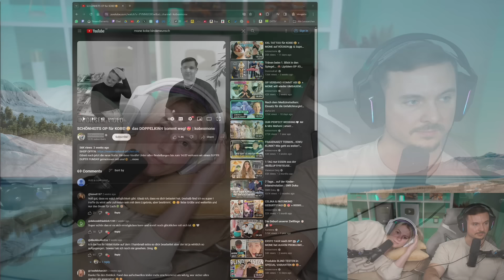Müssen Sie in die Kinderwunschklinik? KIWU Update von @kobexmone | FitnessCouple Reaktion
Werbung
🍹Bis zu 50% Die leckersten Getränke machst du mit HOLY - Ohne Zucker, gesünder viel trinken!